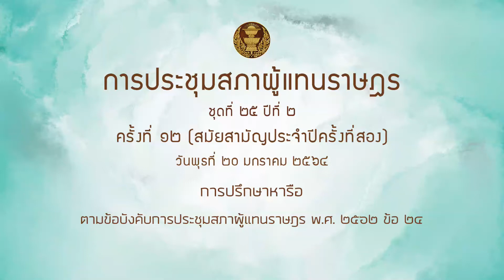สส ชัยยันต์ ผลสุวรรณ์ หารือ 20 มค 64